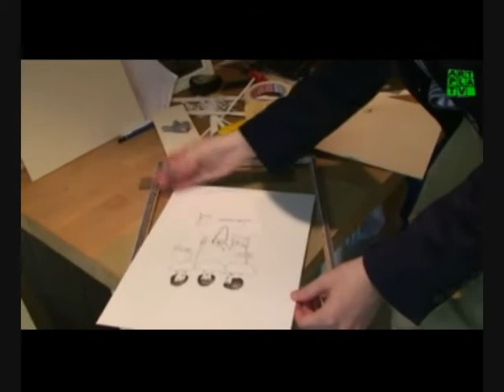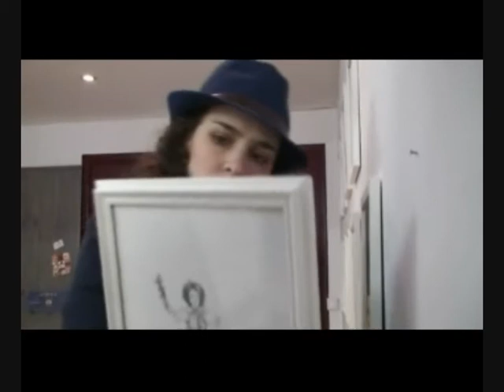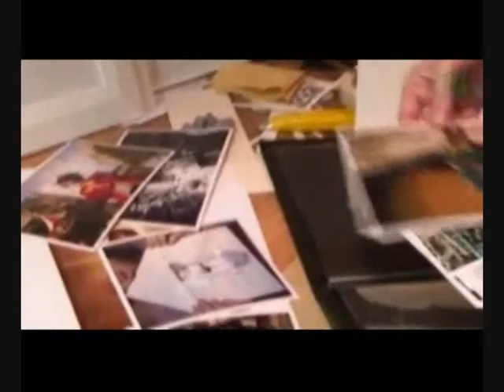Rossina Bossio - Interview ArtplaTV 2009 (part 1)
On the occasion of her solo exhibition in Rennes "Święta Piękność" (Holy Beauty) the team of ArtplaTV interviewed the artist Rossina Bossio.